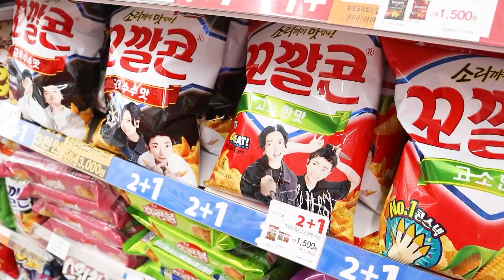MUKBANG 편의점 먹방 KOREAN Convenience Store Food FRIED CHICKEN Tteokbokki 티미 TIMI ENGLISH